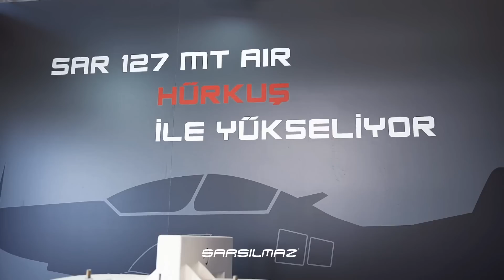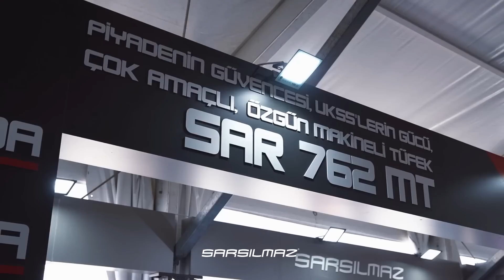SARSILMAZ | TEKNOFEST'TE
Teknofest'te her gün başka bir festivaldi... Heyecanın, gururun ve güvenin küçük bir özeti... Sarsılmaz objektifinden gün gün Teknofest...